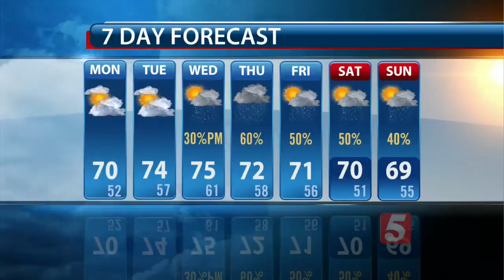Lelan's Morning Forecast: Monday, March 6, 2016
Lelan Statom's morning forecast for Monday, March 6, 2016.